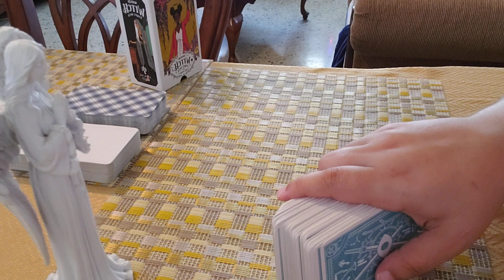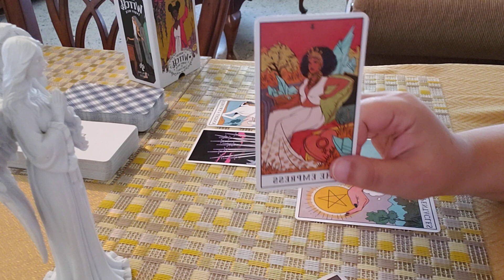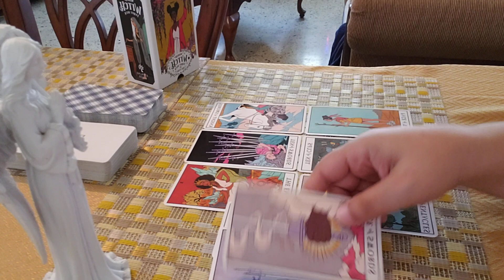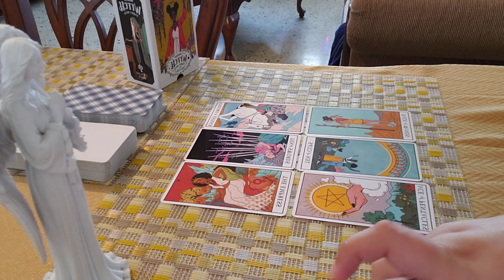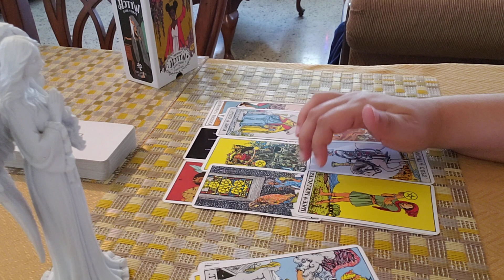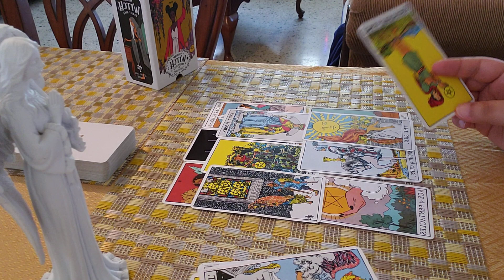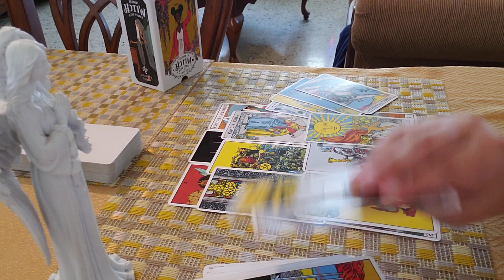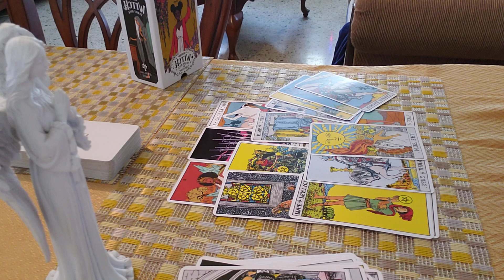AQUARIUS ♒ Love Reading (Current Energies) Nov 22-28